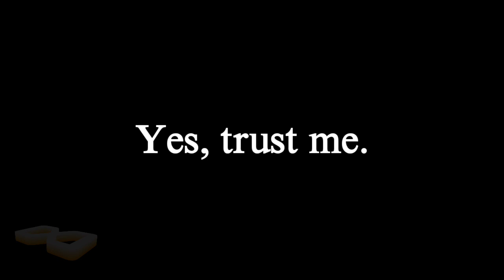Last Promo Video before CZ1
Yes, I take these seriously.

Random pings: @HeidenLam @blueberry-bananasundae @cdubproductions2702